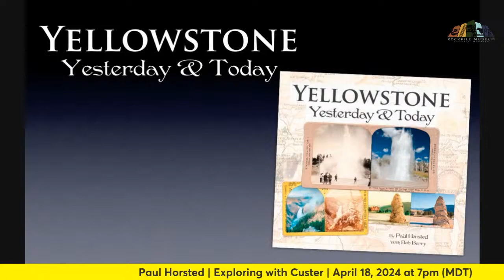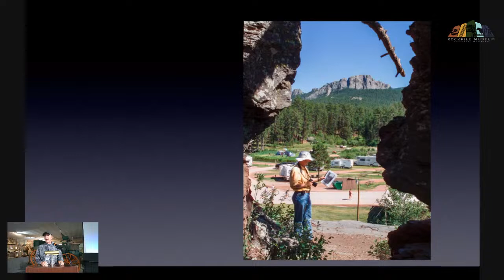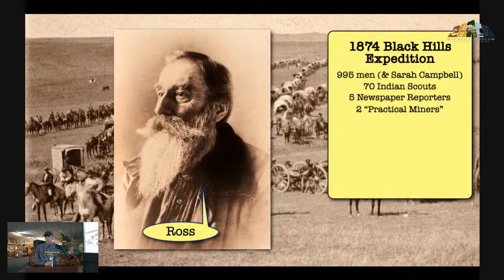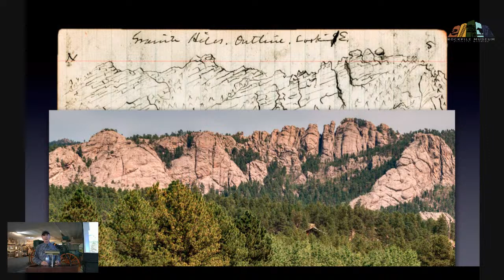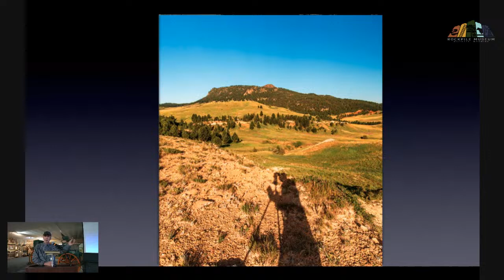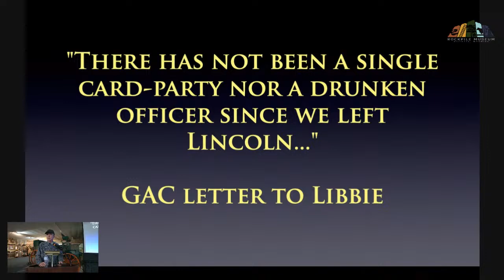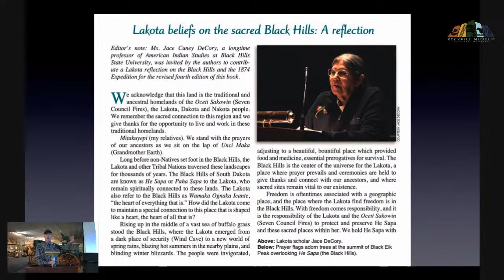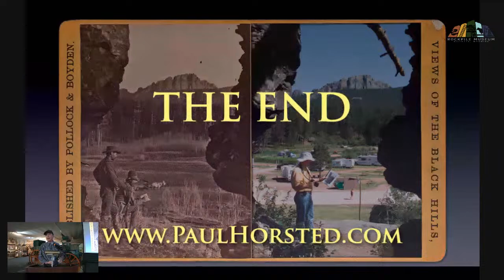Paul Horsted | Exploring with Custer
Join the Rockpile Museum as author and photographer Paul Horsted discusses his book "Exploring with Custer." 150-years-ago, Lt. Col. George Armstrong Custer lead the Black Hills Expedition into what-is-now Wyoming and western South Dakota. Paul Horsted has retraced Custer's footsteps and recreated many of the famed images of the Expedition. Join us, April 18, 2024 at 7pm!